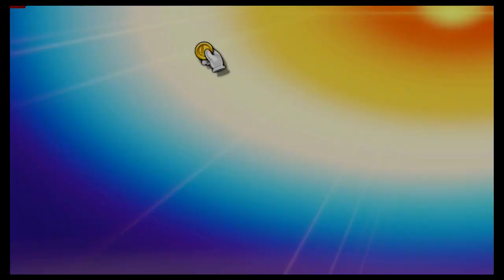Super Smash Bros Ultimate Amiibo Fights – Request #20595 Corrin vs Byleth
Shout out to Cynthia Hoang for the request, Thanks!!!  Which amiibo would you like to see battle it out next? Smash On!!! I wanted to apologize ahead of time if you do not see your requests right away. Unfortunately I'm still a couple of days behind, but I make sure I go through all the requests. Please understand I'm not neglecting any request, I go through all the requests in the order they were received, so please bare with me a little longer and enjoy this wonderful community that everyone has help me built :) Thank you for your time and patience!